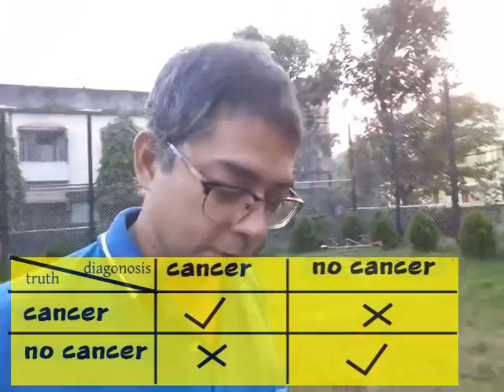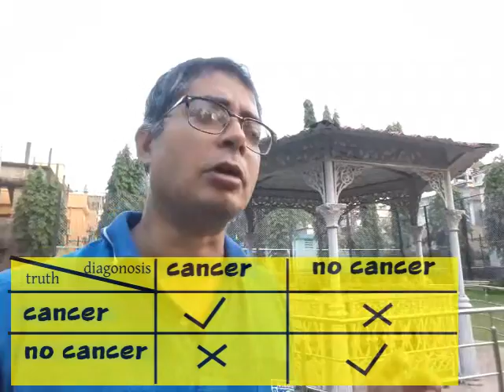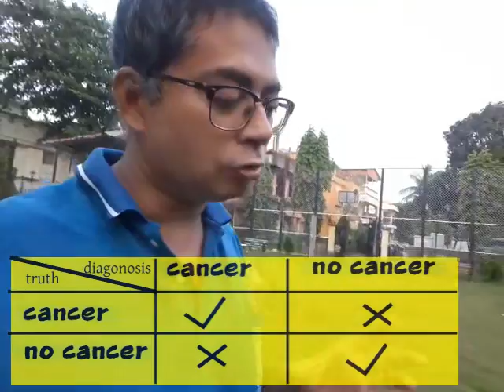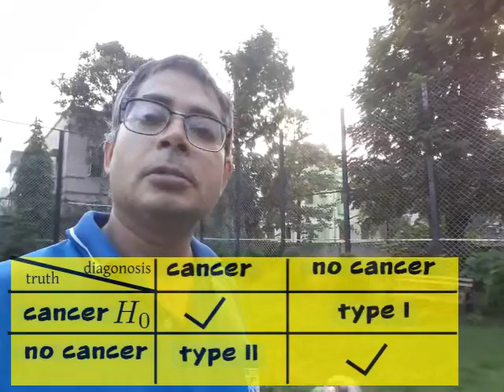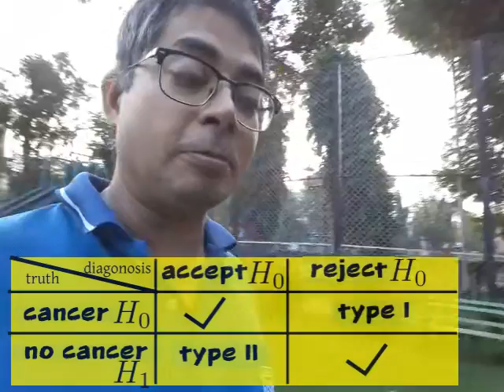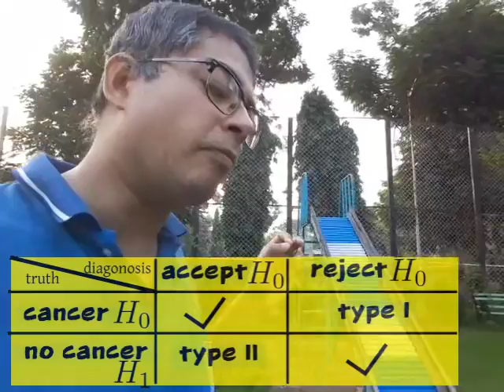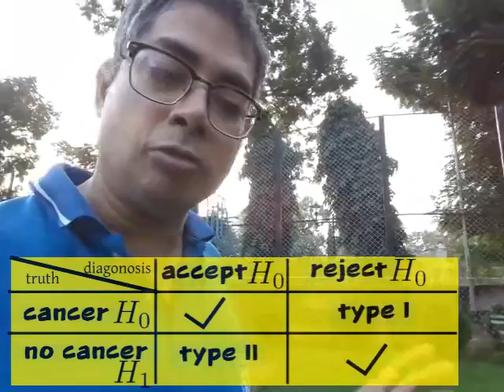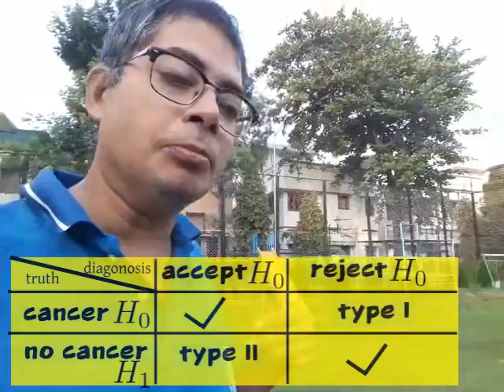Neyman-Pearson Paradigm (part 1)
First part of a  mini lecture series on the Neyman-Pearson paradigm in statistical hypotheses testing.